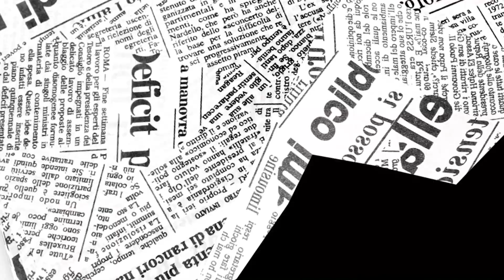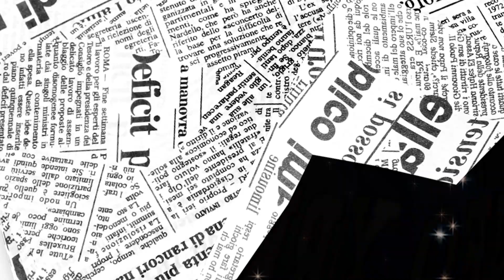“여신강림 임주경 메이크업”을 남자가 한다면..?!😲 | [Get Ready With Me🎀] | 성형 메이크업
후니언 정신없는 돌아이 병맛 하이텐션 겟레디윗미 같이준비해요!

❥ 𝐩𝐫𝐨𝐝𝐮𝐜𝐭

NEEDLY
데일리 토너 패드
DAILY TONER PAD
24,900won

IT'S SKIN
파워 10 포뮬라 파워풀 지니어스 세럼 인 토너
POWER 10 FORMULA GENIUS SERUM IN TONER
23,000won

IT'S SKIN
파워 10 포뮬라 파워풀 지니어스 세럼
POWER 10 FORMULA GENIUS SERUM
28,000won

DEWYTREE
순수 진정 스네일 크림
PURE CALMING SNAIL CREAM
25,000won

DR.DIFFERENT
비타리프트-A 포르테
VITALIFT-A FORTE
52,000won

LAQLANC
아이스 슈퍼 시카 선쿠션 (1+1)
ICE SUPER CICA SUN CUSHION
38,900won

CLIO
킬커버 파운웨어 쿠션 XP 기획세트 (04 진저)
KILL COVER FOUNWEAR CUSHION XP
32,000won

WAKEMAKE
디파이닝 커버 컨실러 (21호 웜 아이보리)
DEFINING COVER CONCEALER (21 WARM IVORY)
15,000won

CHICA Y CHICO
하드 스키니 브로우 스타일러
HARD SKINNY BROW STYLER
12,000won

PERIPERA
스피디 스키니 브로우 (002 다크브라운)
SPEEDY SKINNY BROW (002 DARK BROWN)
5,000won

CODE GLOKOLOR
G.캔디볼 립 틴트스틱 (핑크레몬캔디)
G.CANDY BALL LIP TINI STICK (PINKLEMONCANDY)
15,000won

COLORGRAM
멀티 큐브 팔레트 (02 로맨틱 큐브)
MULTI CUBE PALETTE (02 ROMANTIC CUBE)
24,000won

SKINFOOD
소프트 아이래쉬 컬
SOFT EYELASH CURLER
3,500won

CODE GLOKOLOR
P.픽싱마스카라 퍼펙트 픽서
P.FIXING MASCARA PERFECT FIXER
14,000won

DASIQUE
하이라이터 (02 핑크 오로라)
HIGHLIGHTER (02 PINK AURORA)
22,000won

COLORGRAM
밀크영롱 섀도우 (07 천상요정)
MILK BLINH SHADOW (07 FAIRYLIKE)
9,800won

PERIPERA
잉크 브이 쉐딩 (3호 헤이즐그레이)
INK V SHADING (3 HAZELGREY)
12,000won

ROM&ND
제로 매트 립스틱 (10 핑크 샌드)
ZERO MATTE LIPSTICK (10 PINK SAND)
12,000won

ROM&ND
글래스팅 워터 틴트 (02 레드 드롭)
GLASTING WATER TINT (02 RED DROP)
13,000won

E.L.F
블러셔 브러쉬
BLUSHER BRUSH
7,700won

𝐌𝐮𝐬𝐢𝐜

 𝐂𝐨𝐩𝐲𝐫𝐢𝐠𝐡𝐭 ⓒ 𝟐𝟎𝟐𝟎 𝐛𝐲 𝐇𝐎𝐎𝐍𝐈𝐎𝐍